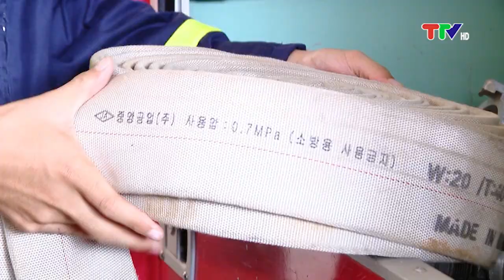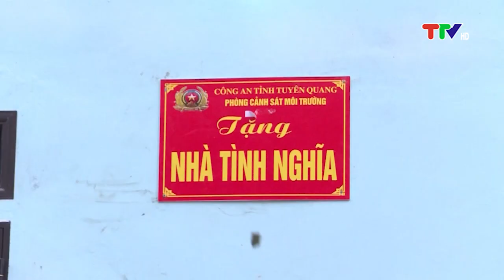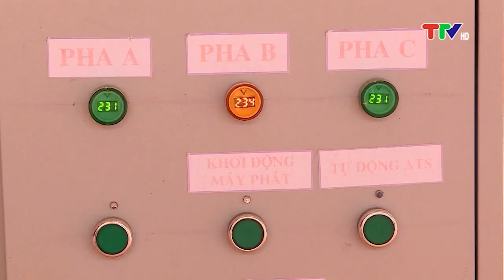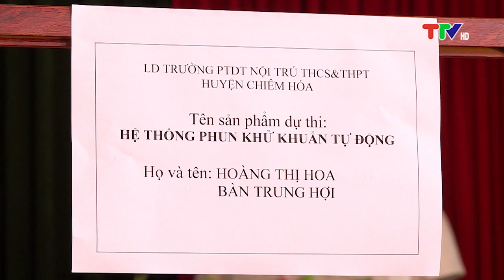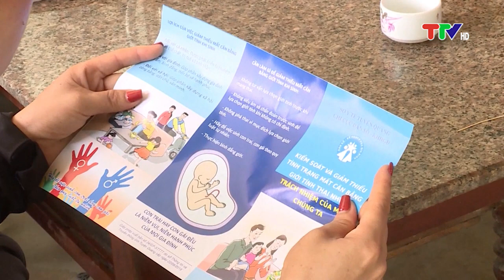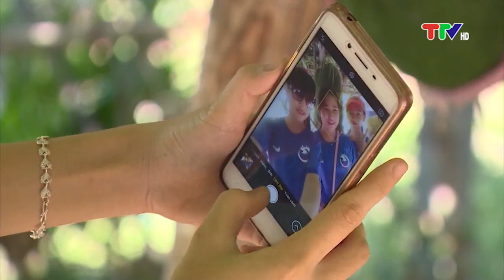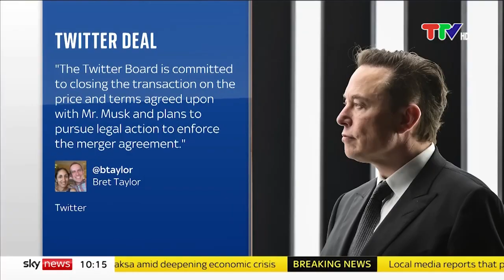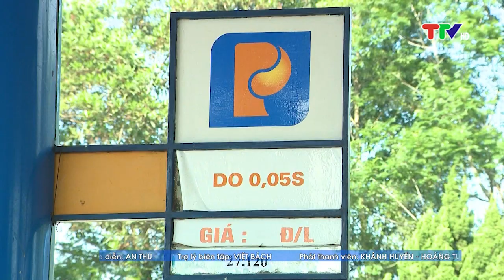CHƯƠNG TRÌNH THỜI SỰ 19H45 NGÀY 11-7-2022